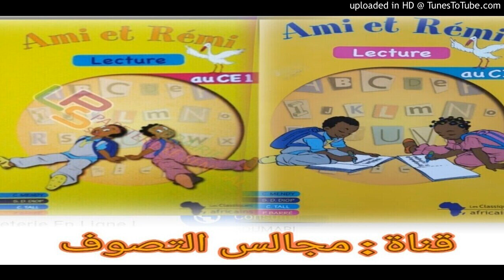Ami et Rémi 16 ce1 par s Khadim Amar khèlcom